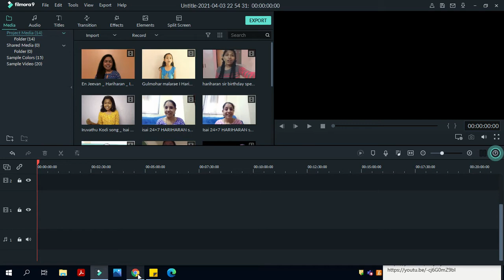GREAT INDIAN MUSIC QUIZ SEASON 2 | Part 1